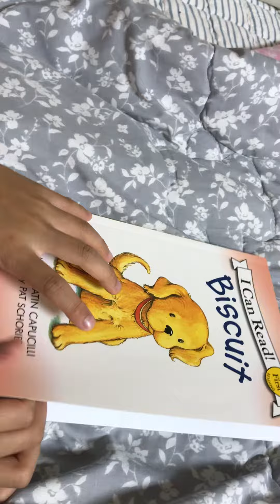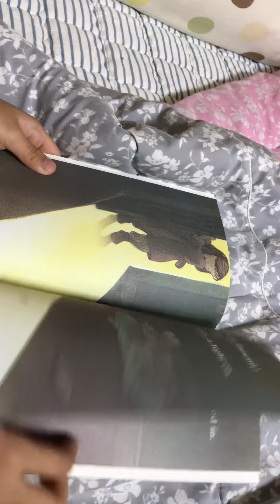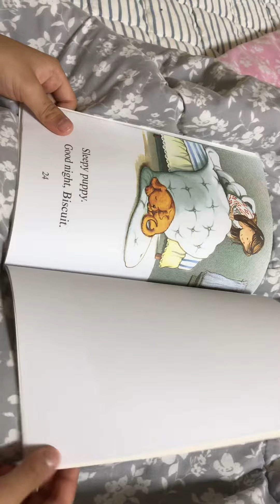Biscuit I can read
Read by Arnold